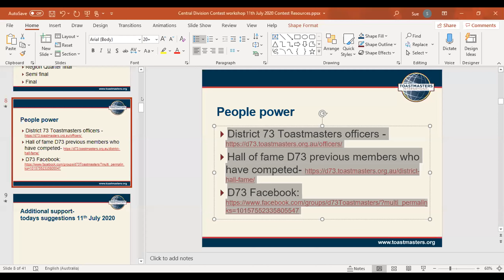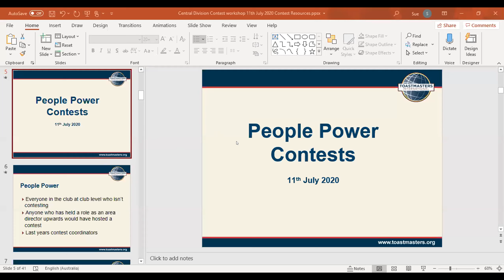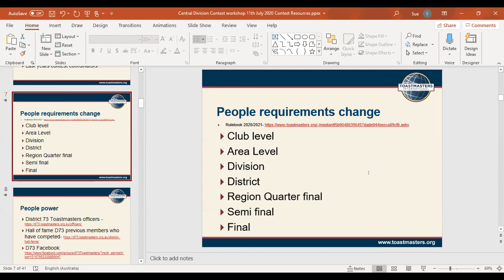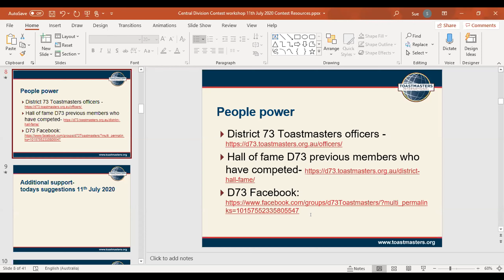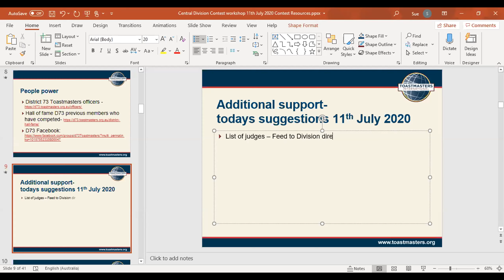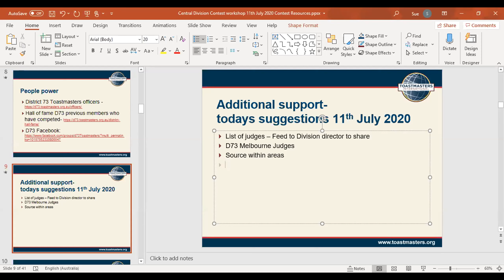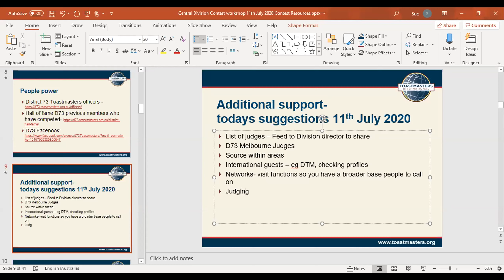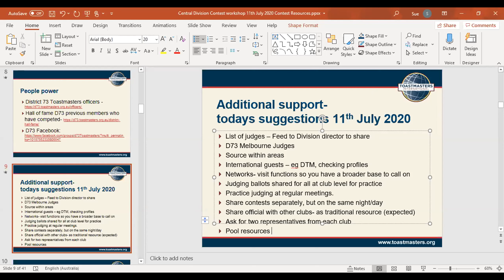Toastmasters People Power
This session was conducted by Sue Pederick DTM, the Immediate Past District Director of District 73 Toastmasters.

The session was held as part of the Contest and Judging Workshop, which was run by the Central Division of District 73.

ABOUT THE WORKSHOP:
Your purpose as a contestant is to deliver your best speech.

Your purpose as a judge is to choose a winning speech.

And, your purpose as a leader is to provide an experience that is encouraging, inspiring and educational for all.

Organising a successful Toastmasters event is one of the most satisfying and rewarding experiences for any Toastmaster. And, every year Toastmasters of all levels have the opportunity to experience this satisfaction as they organise contests for their Clubs, Areas, Divisions and Districts.

This interactive workshop aims to equip you with the tools and knowledge required to run and organise a successful Toastmasters contest.